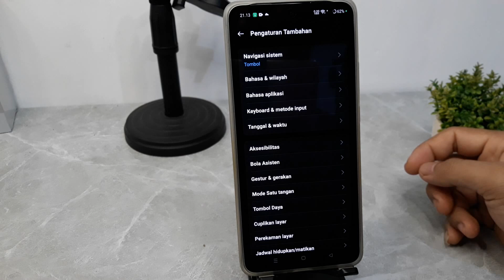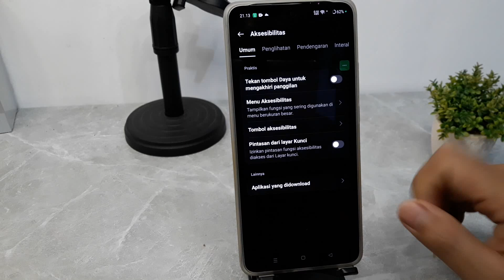Cara Mengaktifkan Menu Aksesibilitas Hp Oppo A3 PRO 5G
Berikut ini tutorial cara mengaktifkan menu aksesibilitas di hp Oppo A3 pro 5g.
semoga bermanfaat.